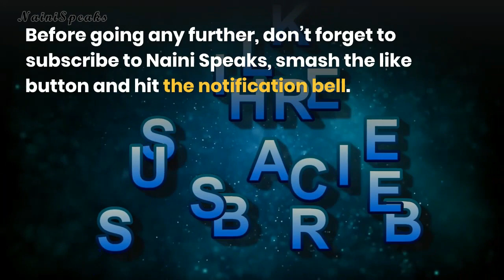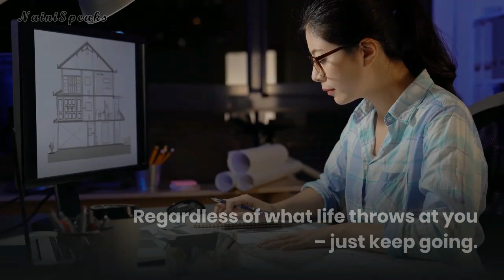An IDIOT with a PLAN can beat a GENIUS without one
"An IDIOT with a PLAN can beat a GENIUS without one" is an eye opener talk that would encourage the viewers to always plan your success. A great engaging video.

👀 WATCH US! 🤩

🌟 ABOUT US! 🌟
Welcome to the official NainiSpeaks YouTube channel! We want to inspire the world to reach their dreams. On this channel, you’ll find a variety of content including listicles, motivational speeches, inspiring stories and more.

🎵 Video Footage 🎵
All video footage and / or images used are either licensed through either CC-BY or from various stock footage websites. There has been no copyright material that has been used.